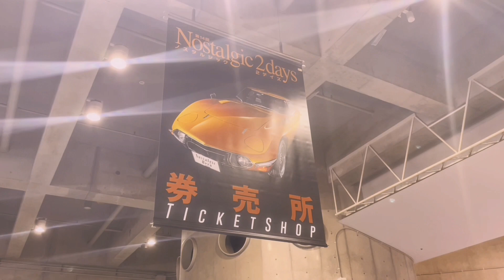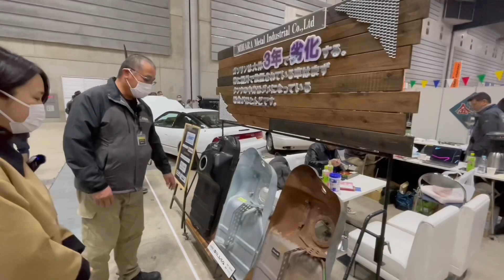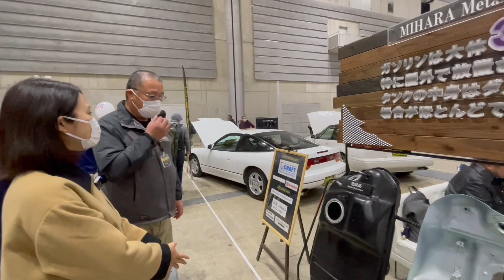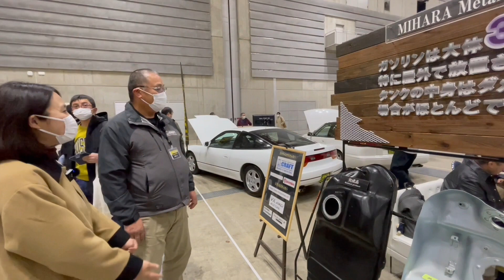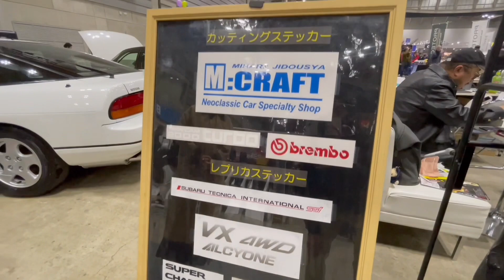【第14回ノスタルジック2days 】伊藤梓の大好きなあの車も！？ミハラ自動車エムクラフト出展車両紹介！1日目(Part1)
【ハチマル×エムクラフト】大絶賛！フルレストアしたフィガロで伊藤梓とドライブ！

【ハチマル×エムクラフト】日本一高額!?伊藤梓大絶賛のフルレストアしたフィガロを隅々までご紹介！

編集者:SAYURI

車検・整備(分解整備・電子制御装置整備)、板金・塗装、新車・一般中古車・ネオクラ車販売、LPガスとガソリンで走行するバイフューエル車販売・架装などお車の事はお気軽にお問い合わせください。
他にもめっき加工、オリジナルステッカー作成、旧車の絶版デカール復元なども行っています。
ホームページより無料見積もりも行っています。
●会社名 : ミハラ自動車株式会社【エムクラフト】
●郵便番号 : 807-0813
●住所 : 福岡県北九州市八幡西区夕原町3-50